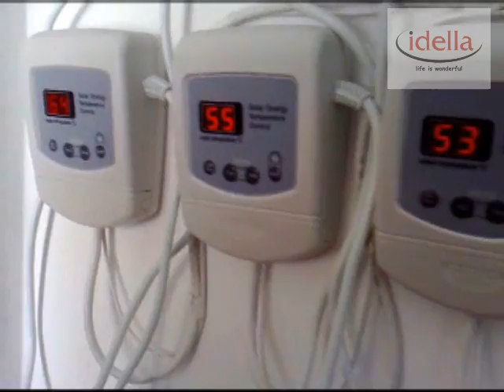Universitatea De Vest Timisoara a ales! Panouri Solare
Un sistem de panouri solare instalat pentru Universitatea de Vest Timisoara de catre firma Idella Cum se monteaza un sistem de panouri solare.